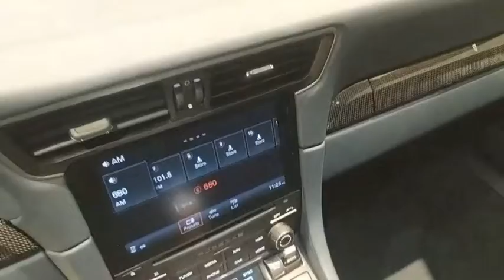2017 Porsche 911 Live Roswell GA P1555A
Fresh Local Ferrari Trade that has spent it's whole life in Georgia free from bad road, sand and salt!  2017 Porsche 911 Turbo S Coupe!  Original MSRP of $203,520!  Porsche GT Silver Metallic over stunning Leather Interior in Graphite Blue! br911 Turbo S Porsche Doppelkupplung (PDK) Transmission!brSeat heating! Rear Wiper! 20 911 Turbo S Wheels!brAdaptive Cruise Control (ACC) incl. Porsche Active Safe (PAS)!brLane Change Assist (LCA)!  Heated Multifunction Steering Wheel! Seat Ventilation (Front)! Smoking package! Porsche Entry & Drive! Light Design Package! Electric Slide/Tilt Sunroof in Glass! Burmester High-End Surround Sound System! Voice Control! GT Silver Metallic w/ Leather Interior in Graphite Blue! Gear Selector in Carbon Fiber! Porsche Crest on headrests!brStorage Compartment Lid with Model Logo! Door-Sill Guards in Carbon Fiber, Illuminated! Pampered Pleasure!brbrbrFerrari Maserati of Atlanta, located in Roswell, Georgia, treats the needs of each individual customer with paramount concern. We know that you have high expectations, and as a luxury car dealer we enjoy the challenge of exceeding them each and every time. Our complex spans three acres, and features a 30,000 sq. Foot state-of-the-art facility that includes an expansive Service, Parts, and Classiche department. Our newly remodeled showroom showcases some of the newest models in the Ferrari and Maserati range, along with certified pre-owned, pristine classics, and more. We are confident that you will find Ferrari of Atlanta to be the right place to enjoy warm hospitality and embrace the ownership experience of a lifetime. Our experienced sales and service staff are eager to share their expertise and knowledge with you. Our tenured technicians carefully inspect each vehicle in our state of the art service facility to verify that each car meets the Ferrari and Maserati CPO Standards. You can also request more information about a vehicle using our online form or by calling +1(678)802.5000.brAwards:br  * 2017 KBB.com 10 Most Awarded Brands   * 2017 KBB.com Brand Image Awards   * 2017 KBB.com Best Resale Value Awards